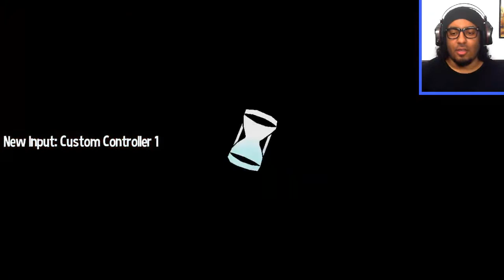STREEEEEESS !! | A HAT IN TIME [13]